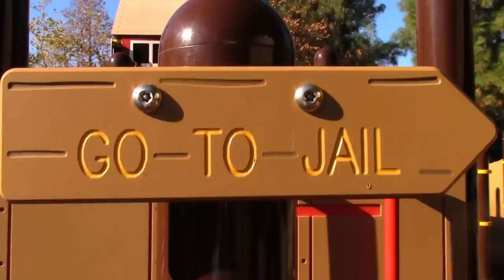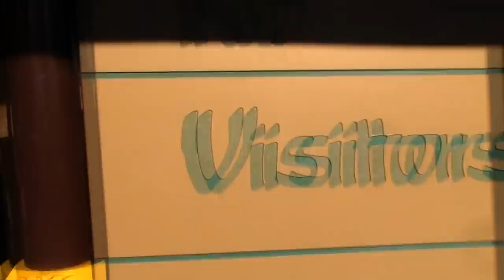Sidewalk Copettes Episode 4: the Bank Robbery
Sidewalk Copettes Episode 4, the Bank Robbery is the story of two bank robbers who try to get away with a lot of cash!  With the help of two new officers, Officer Jaeden and Officer Julianna, Officer Olivia brings in "reinforcements" to catch these thieves who are "Not nice and must pay the price"!

This is it!  Along with car chases and a cadre of police officers keeping neighborhood sidewalks safe!